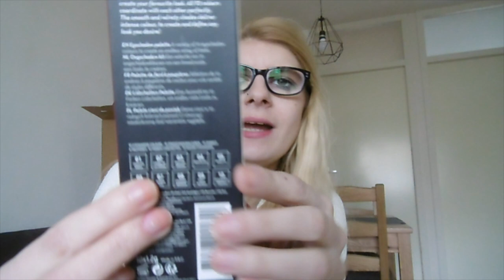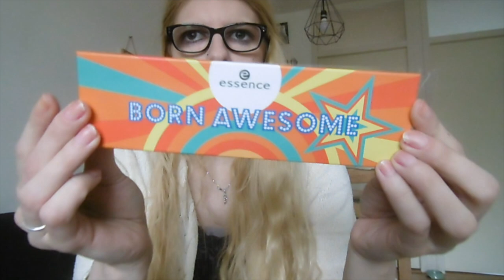Favorieten producten Maart 2019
Ik laat mijn favorieten producten van Maart zien.